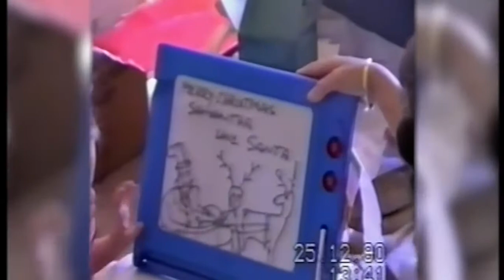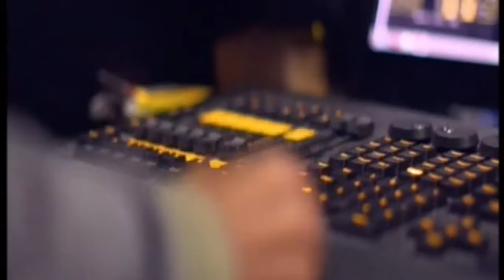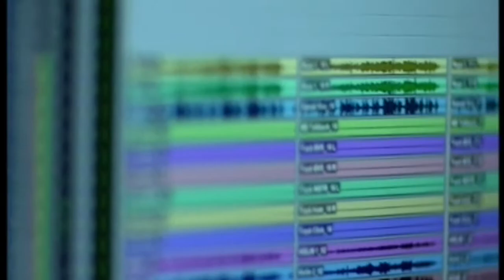21/12/18 - Foxtel's "Magic Of Christmas With Samantha Jade" special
Credit to Shaney Spears.